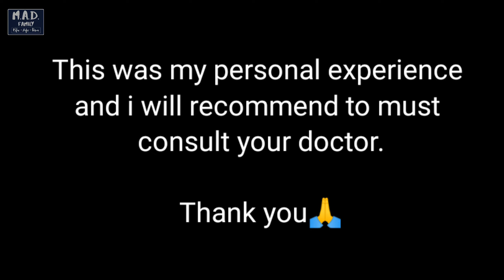घर बैठे किस तरह कोविड पर विजय प्रपत्त करें || my covid experience || MAD Family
A video to share my personal experience of covid.
How i get affected and how i recovered at home.